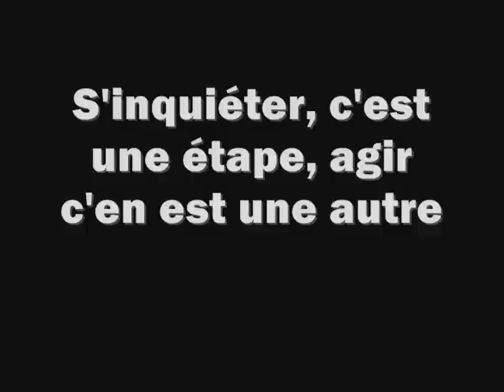Le grand Montréal s'anglicise: S'inquiéter, c'est une étape, agir c'en est une autre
Le grand Montréal s'anglicise, analyse de Pierre Curzi